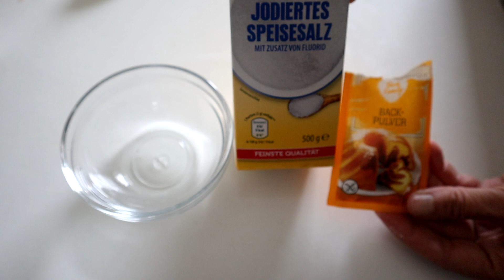Nach diesem Video werden Sie immer Salz zum Reinigen verwenden ! GENIAL und NÜTZLICH !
Mit diesen 5 Genialen Tricks  kannst du viel Sparen ! Jeder sollte das kennen ! Nach diesem Video werden Sie immer Salz zum Reinigen verwenden !